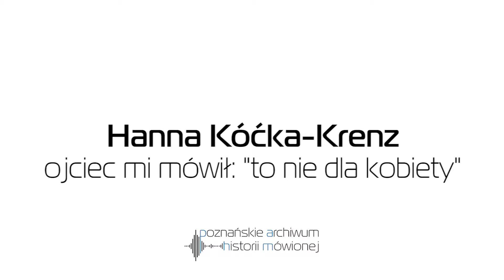Ojciec mi mówił: "To nie dla kobiety" | Hanna Kóćka-Krenz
STULECIE UAM. Poznańska archeolożka, która odkryła relikty palatium Mieszka i kaplicy Dobrawy z X wieku na Ostrowie Tumskim wspomina swojego ojca, opowiada o początkach własnej drogi naukowej - i o swoich dokonaniach.